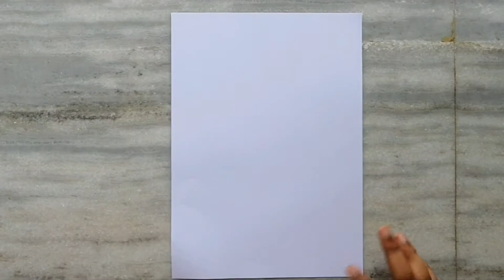4 pointed ninja star🥷⭐ || Origami || DIY || Crafting Bird 🐦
hey guys in this video I show you how to make a 4 pointed ninja star